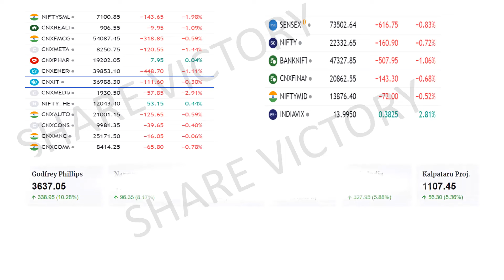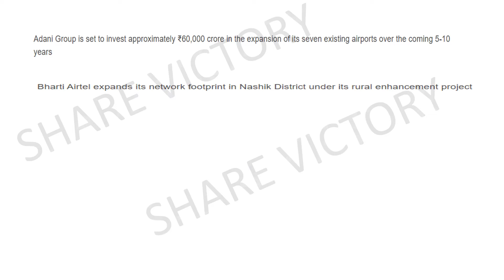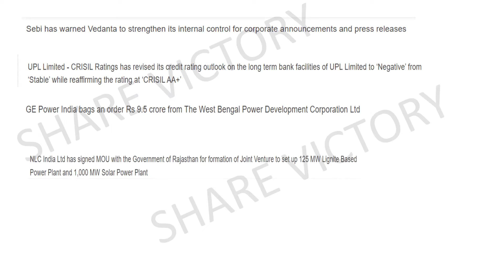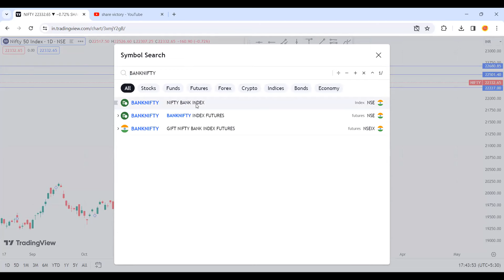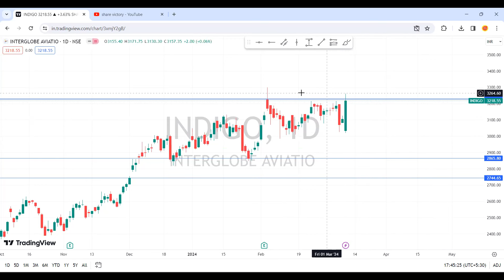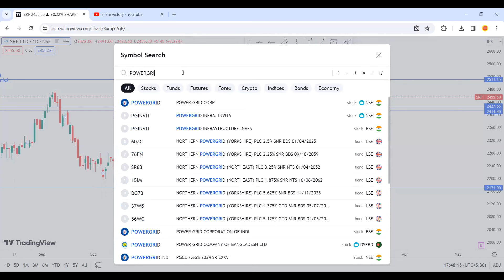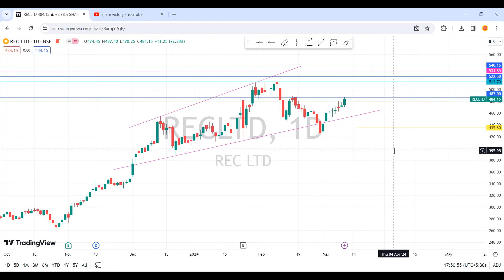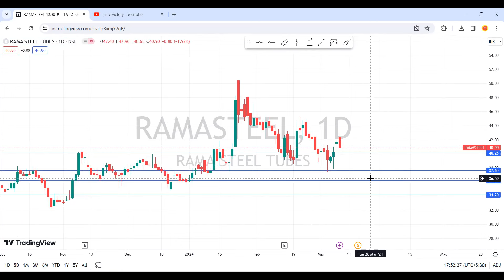ஒரு ஷேர் வைத்துத்திரிந்தால் ரெண்டு ஷேர் கிடைக்கும்|Jio share tamil|REC share tamil share victory